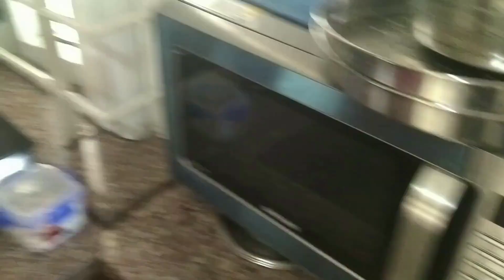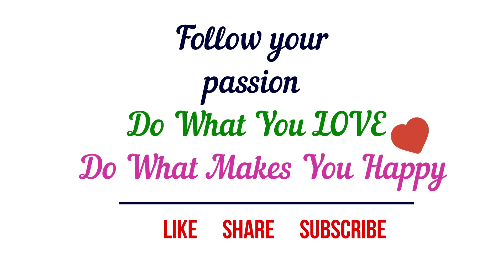కొంతమంది పిల్లల ఆకలి తీర్చిన ఆనందమే వేరబ్బా😍|| Food Donation🙏 || Amrutha's Diary💞